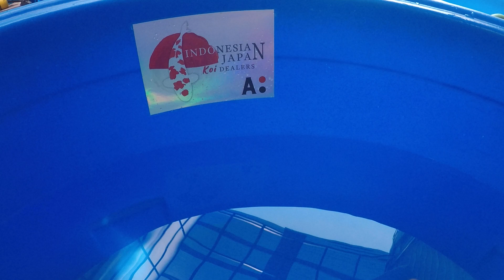IJKD KC - Konishi Kohaku 52cm (Seiryuu Group A)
Variety: Kohaku
Size: 52cm (Feb 2022)
Gender: Female
Year of Birth: 2020
Breeder: Konishi Koi Farm